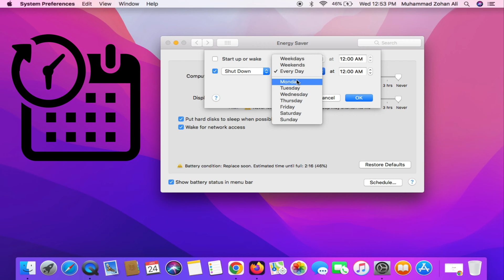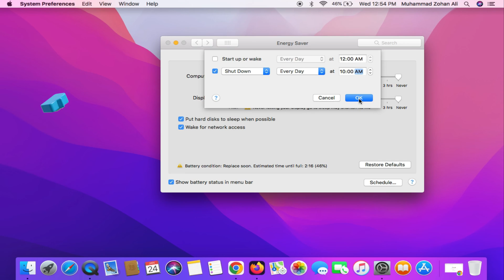Schedule Your Mac to Shutdown, Sleep, Restart | How To Auto Shutdown or Restart on Mac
How to Auto Shutdown or Restart Macbook In this video today we have learned how we can shutdown or restart the Mac operating system at a specific time if you are at a specific time. If you want to restart or shutdown your MacBook, this video teaches you how to shutdown or restart your MacBook by fixing a specific time.

Cover Topic:
1: how to auto shutdown on mac
2: how to auto restert on mac